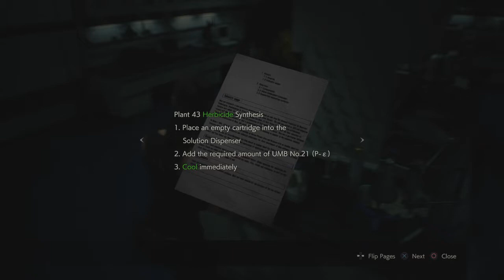RESIDENT EVIL 2_20190827204524